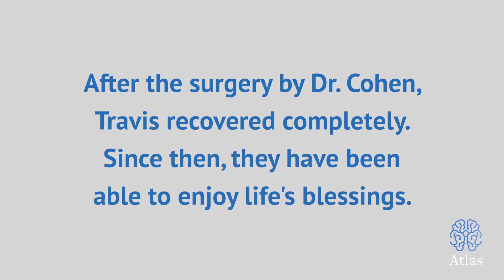Dr. Aaron Cohen-Gadol, inspiring patient stories: Arteriovenous malformation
Aaron Cohen-Gadol, MD, MSc, MBA is the President and the founder of the Neurosurgical Atlas. He has extensive experience with surgeries of brain tumors, aneurysms, arteriovenous malformations and microvascular decompression surgery for hemifacial spasm and trigeminal neuralgia.